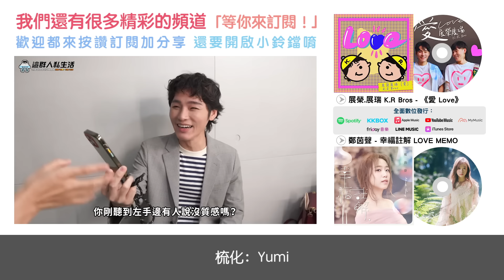這群人 TGOP │以前家長跟現代家長的差別 ft.大蛇丸、黑龍 Parents Then Vs Now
特別演出：
大蛇丸：  @BIGSNAKEBALL
黑龍：  @594blackdragon

家庭教育是每位爸媽的必修課題
自千古孩子的叛逆，每逢青春期必大亂一場
隨著社會的改變，家庭教育的方式也有了巨大變化
你是身處在軍事化的教育？還是與你同樂的父母？